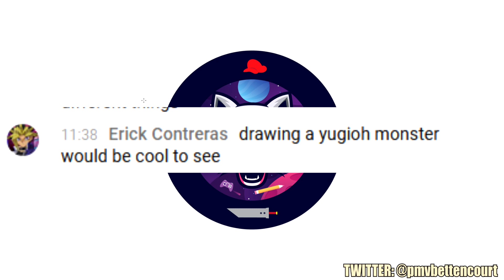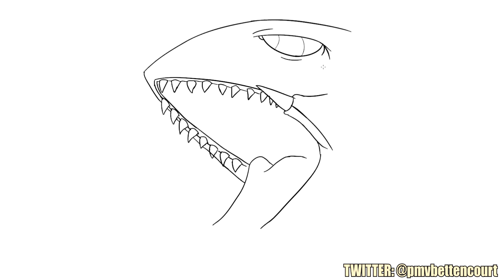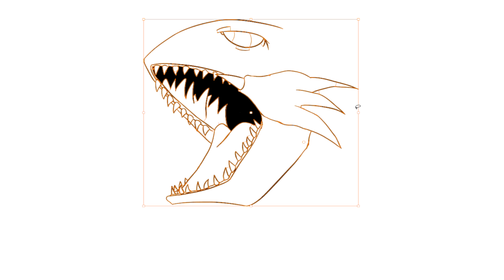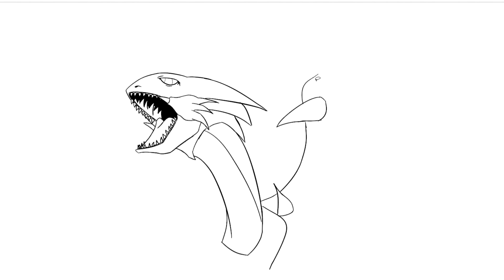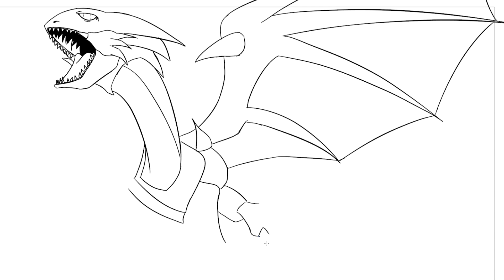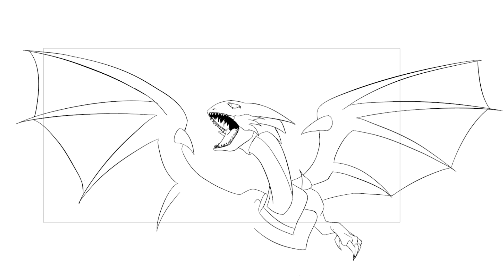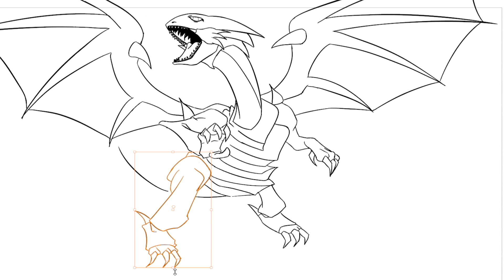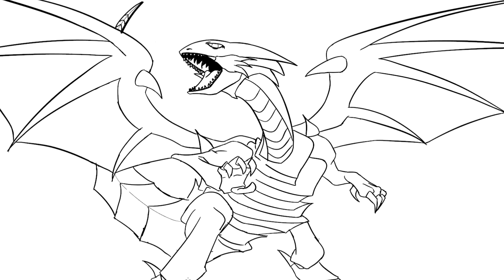Drawing Blue-Eyes White Dragon - Yu-Gi-Oh! Drawing Challenge! - Drawing Shenanigans!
Drawing Blue-Eyes White Dragon - Yu-Gi-Oh! Drawing Challenge - Drawing Shenanigans! - Episode 6

In this episode of Drawing Shenanigans, I took a viewer suggestion from Erick Contreras and drew a monster card from Yu-Gi-Oh! I drew my own interpretation of Blue-Eyes White Dragon!

Share your art with me on twitter, and give me suggestions for drawings: